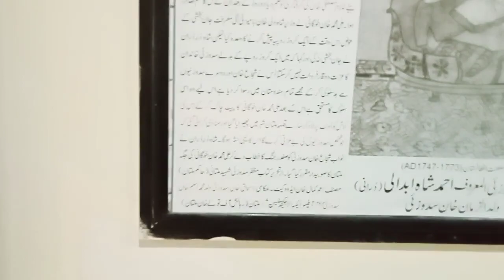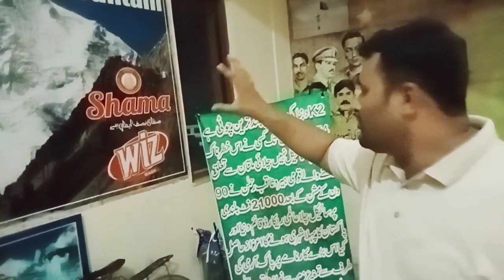Travel to multan /ajayabghar // King (IMS) Queen Travel Vlogs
King (IMS) Queen Travel Vlogs //Travel to multan /ajayabghar//